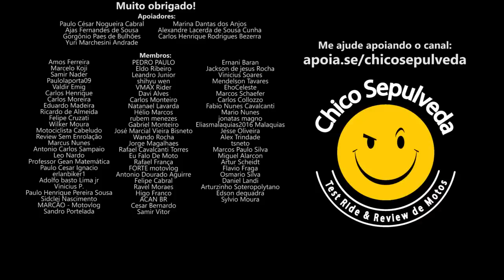Entenda por que a Yamaha FZ25 vendeu mais que a Honda CB300F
Black Boots
Calçados com estilo, conforto e segurança